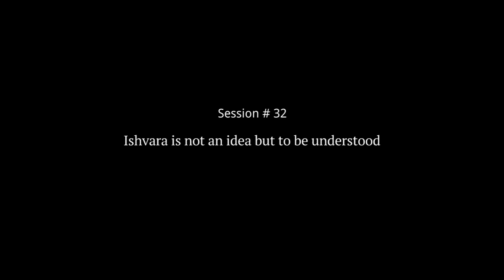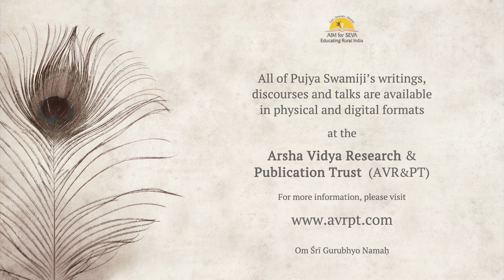Ishvara is not an idea but to be understood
Where is Isvara?
This is a question we ask when we want to validate the existence and presence of a universal conscious being whose creation is this universe. However, this question begs another question: How do we know who or what Ishvara looks like in order to pose this question? Can we assign a form to the all-knowing being whose intelligence is manifest as the universe in form and as the laws that run and sustain its functioning? Can we say that any one form fits the entirety of the knowledge of life and living?
The better question to ask - one that would lead us on the road to an understanding of Ishvara would be: What is Ishvara?

"Vedanta in Our Life" is held every Saturday from 6 p.m. to 6.30 p.m. (IST). To receive regular notifications of these talks, please register

Registration is FREE (If you have already registered earlier, you do not have to register again - you will receive the links by email automatically)